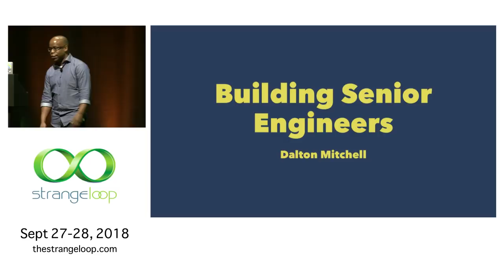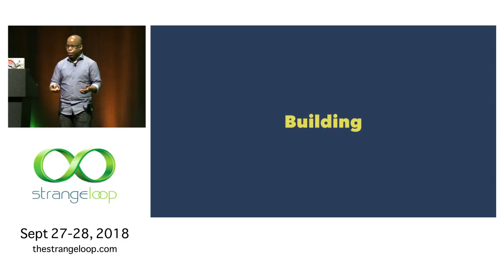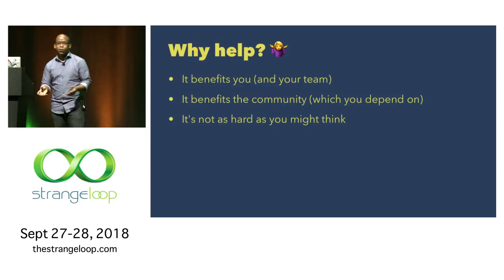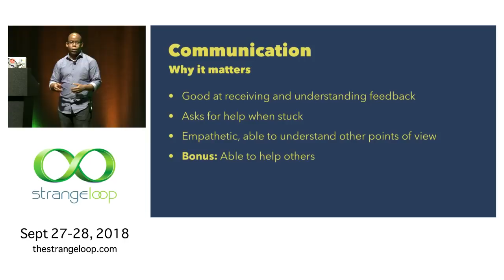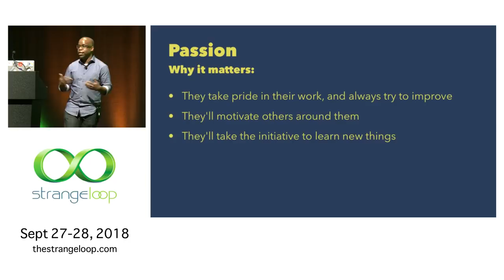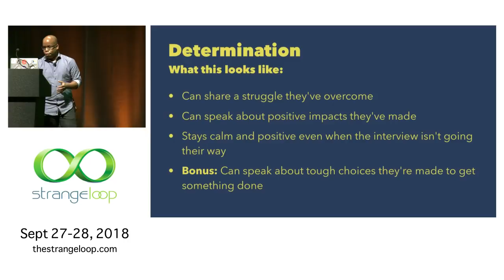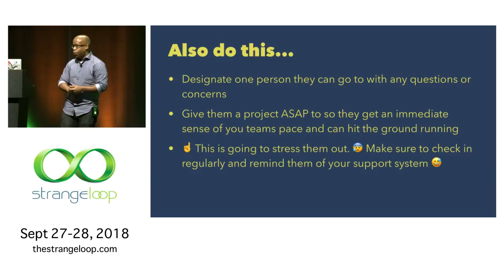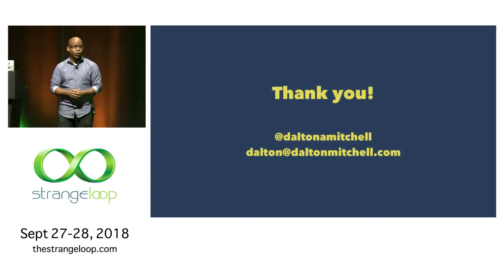"Building Senior Engineers" by Dalton Mitchell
We're looking for someone more senior. This candidate was a bit too junior. How can we find more senior candidates? At some point in our career, we've all heard or said statements like these. But what really makes a senior engineer anyway? What traits and skills do they possess and what's the best way to determine when a candidate fits that mold? What steps can one take to get from junior to senior engineer?

As someone who's seen this issue from both sides, I'll share my thoughts on how we can improve. What simple changes can we make to avoid passing on great hires? What should we be focusing on to find the best candidates? How can we highlight our true strengths as candidates to stand out and show we're the best fit? This talk will provide takeaways to advance your career and build better teams.

Dalton Mitchell